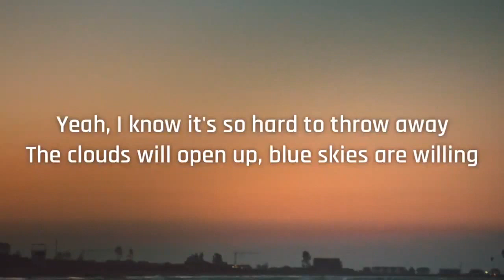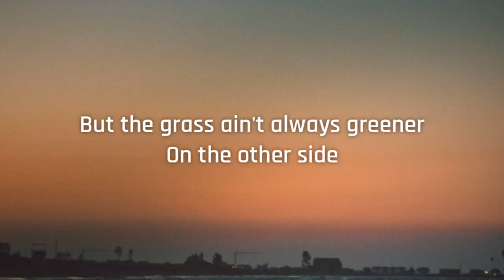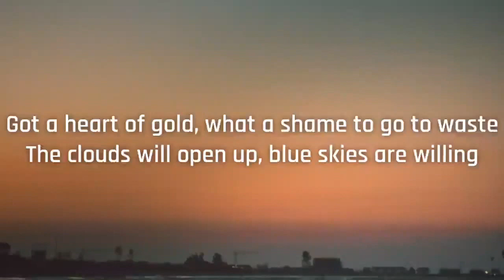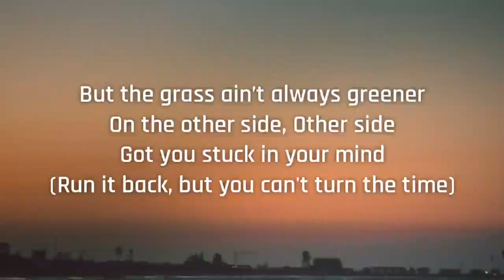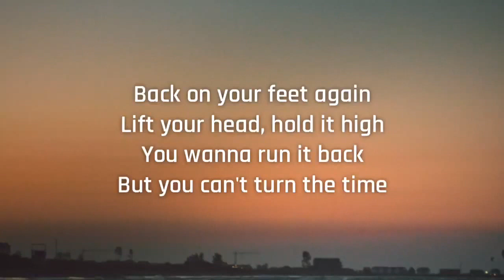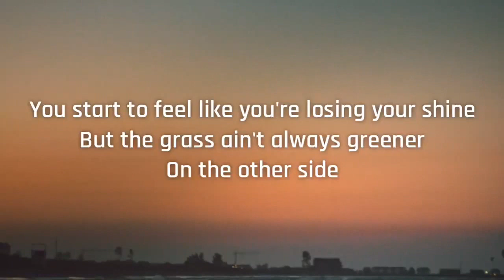SZA, Justin Timberlake The Other Side Lyrics